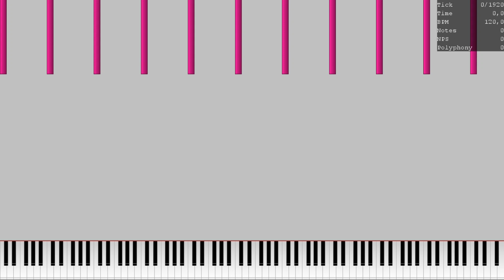orangepaprika_69.mid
Made by: Orangepaprika 69, Danidanijr

MIDI Player: UMP
MIDI Editor: Dommino

Soundfont: GS Wavetable Synth.sf2
Synth: KMC